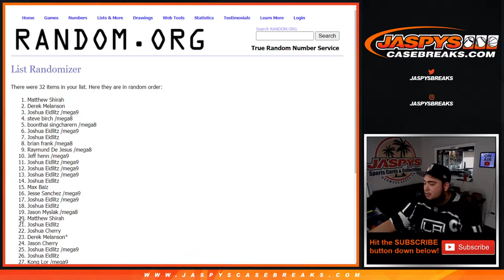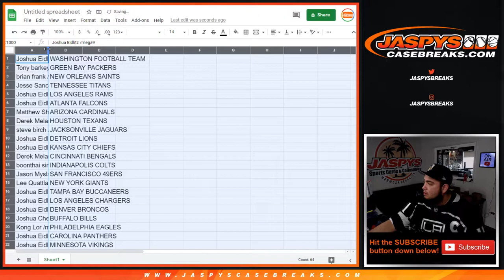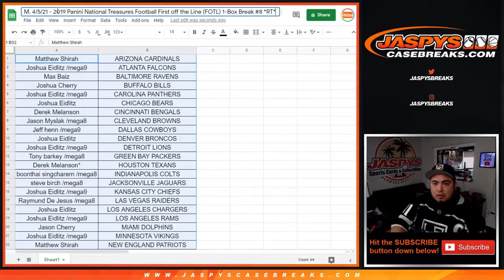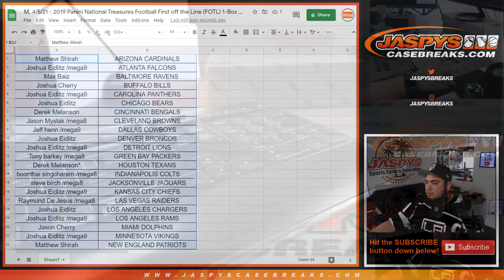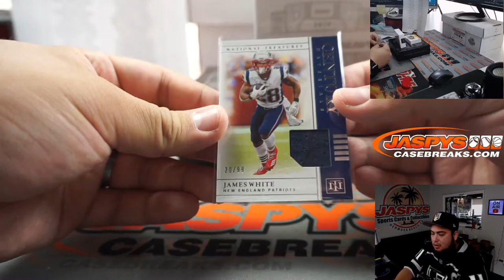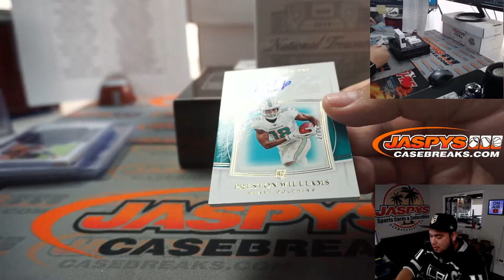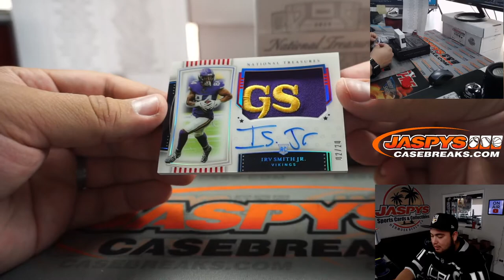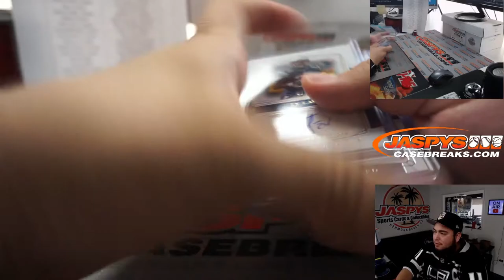M. 4/5/21 - 2019 Panini National Treasures Football First off the Line (FOTL) 1-Box Break #8 *RT*